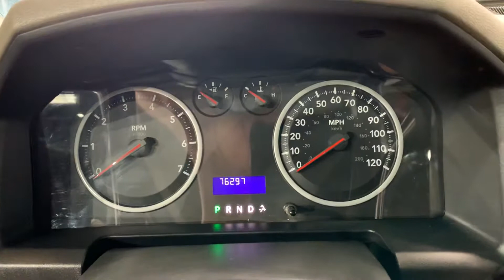2011 Dodge Ram Pickup 1500 ST 4X2 #611253